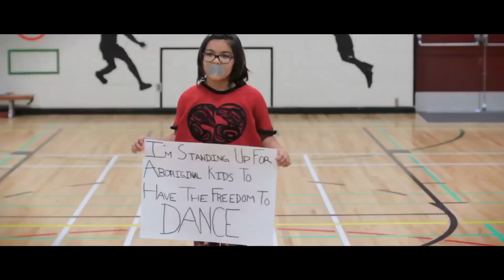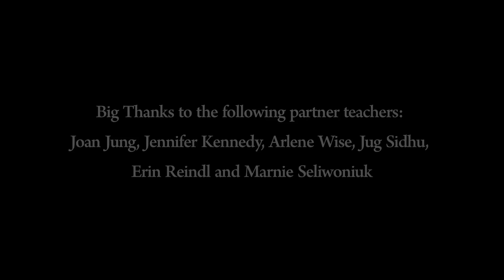Freedom Video V2